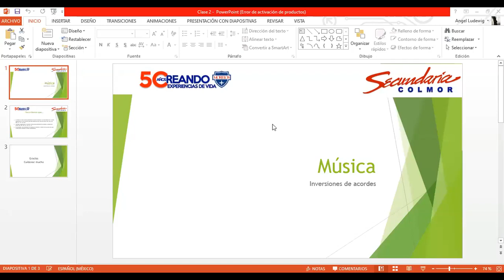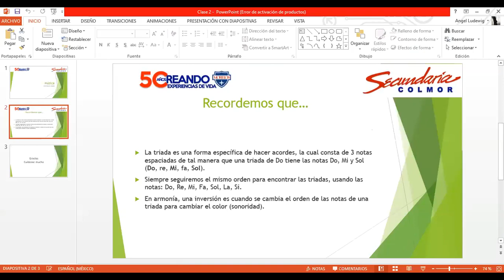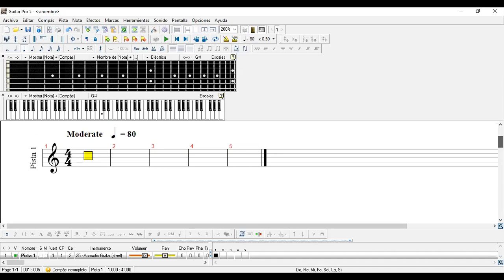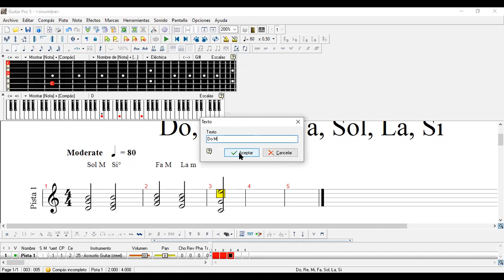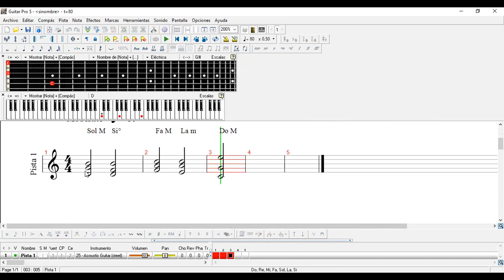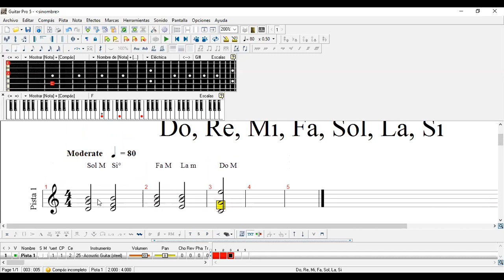Música 1º, 2º y 3º jueves 30 de abril